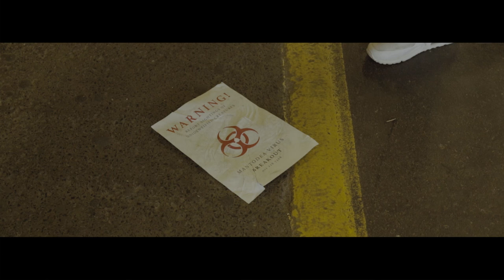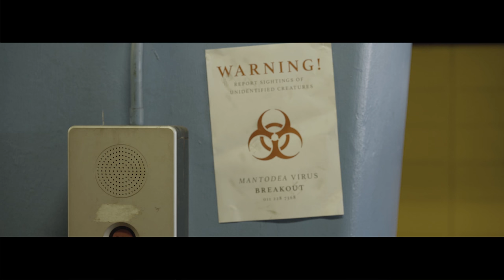December Streets - Santa Fe (Official Video)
The latest single off December Streets' 2016 EP set to release later this year, Santa Fe. Following the journey of two characters on search for a cure to a virus.

Directed, filmed & edited by Willem van den Heever
Animation by Anthony Maneschijn from @MunchMotion
Featuring Skye Handley

Lyrics:

I believe in lucid memories, of dreams that I've known, living in a world of our own
You and I we were the centrepiece to a story untold in a life that was made of gold
I keep falling back into the streets of Santa Fe, where you took my hand and led the way, I keep singing all of the songs you used to sing, now I don't even know where to begin

You wore a little white skirt as you ran through the city pulling me by my shirt, and as the lights went out you began to shout we're untouchable

We could be self destructive sometimes, finding new ways to blow our own minds, running from places when we get tired.
And I keep falling back into the streets of Santa Fe, where you took my hand and led the way, I keep singing all of the songs you used to sing, now I don't even know where to begin

You wore a little white skirt as you ran through the city pulling me by my shirt, and as the lights went out you began to shout we're untouchable. You wore a little white skirt as you ran through the city pulling me by my shirt, and as the lights went out you began to shout we're untouchable.

We were onto something, and I felt so alive, we were onto something, running through the streets in the middle of the night.

We were onto something, and I felt so alive, we were onto something, running through the streets.